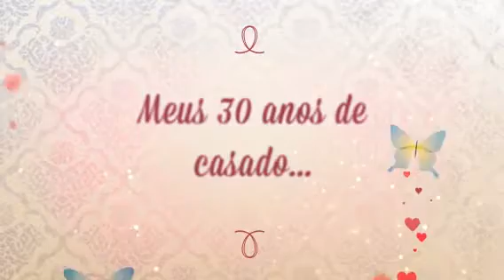Meus 30 anos de casado... (Created